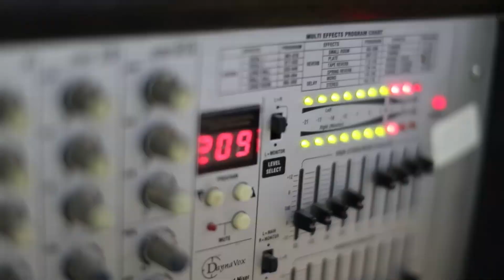دحية يا رب يا ربي حريقة للفنان مفيد الحنتولي حفل زفاف العريسين محمد وعرفات حنتولي - سيلة الظهر 2018